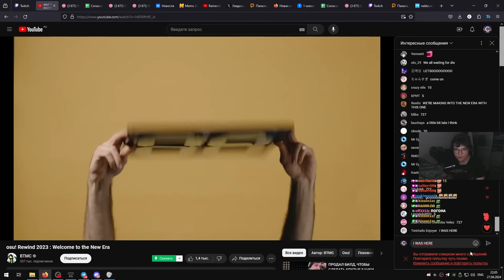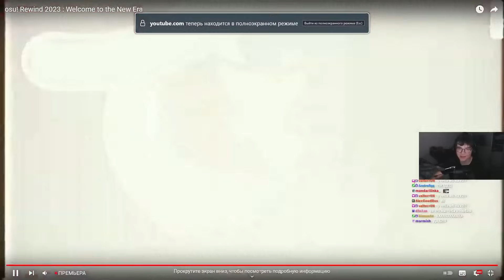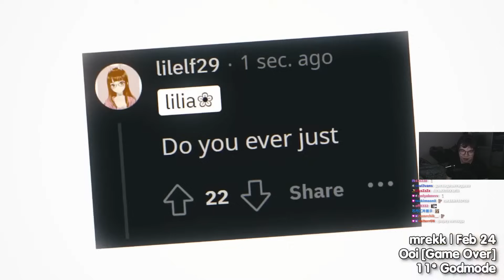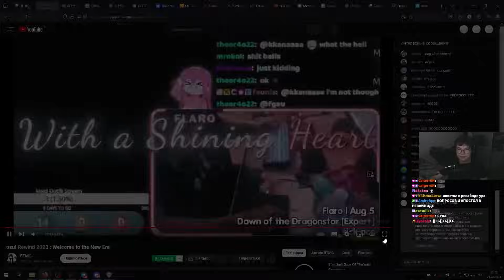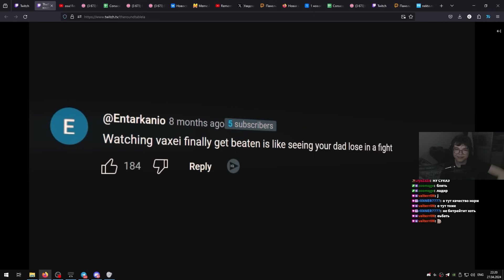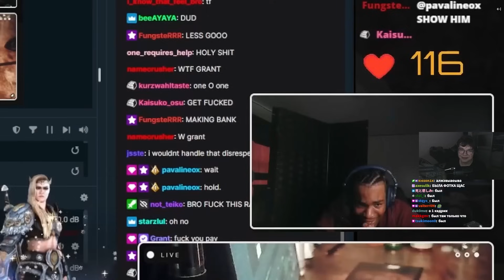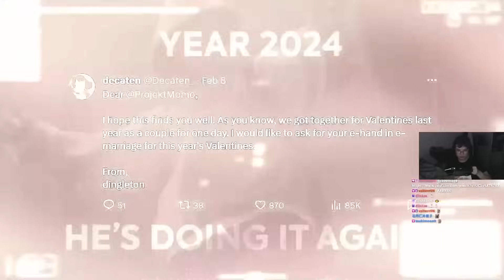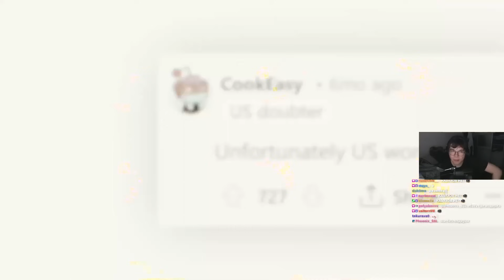Я ПОСМОТРЕЛ ОСУ РЕВАЙНД 2023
ЛУЧШЕЕ ВИДЕО ПО ОСУ?!